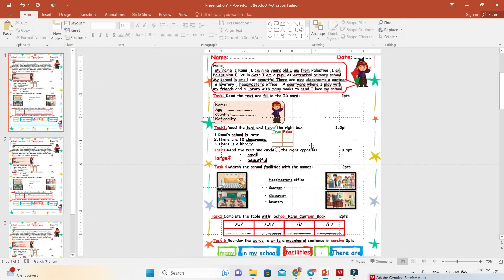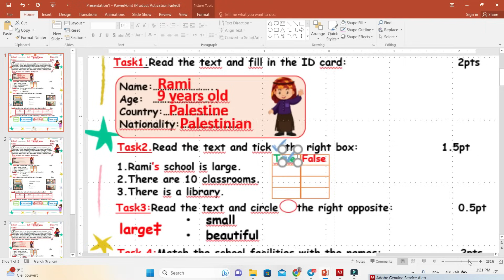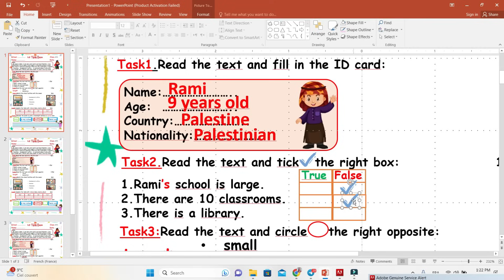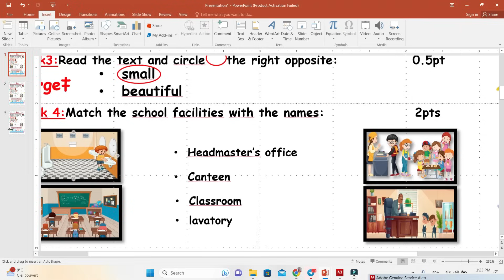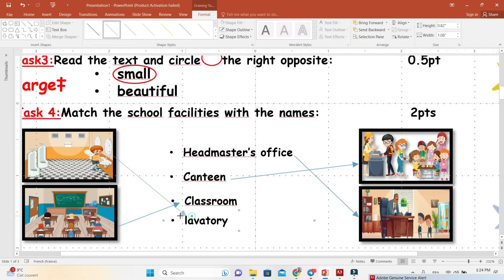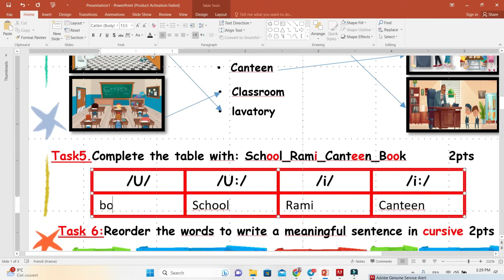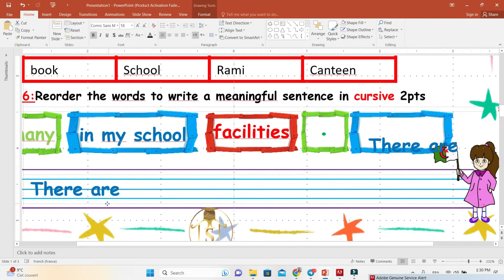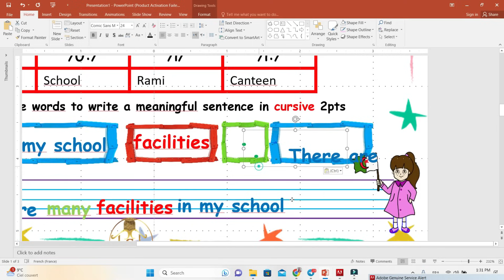مراجعة 1 لإختبار الانجليزية سنة رابعة ابتدائي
اهلا بكم في قناتي
رابط تحميل الاختبار من هنا